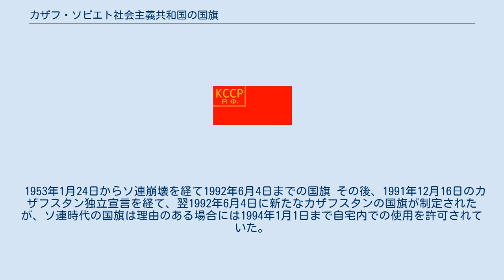カザフ・ソビエト社会主義共和国の国旗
カザフ・ソビエト社会主義共和国
カザフ・ソビエト社会主義共和国の国旗は、法令上は1924年に最初に制定され、その後幾度かのデザイン変更を経て、1953年制定のものがソビエト連邦の崩壊を経て1992年まで使用された。
 1924年9月20日、キルギス自治社会主義ソビエト共和国中央執行委員会大幹部会が採択した「旗について」の決議では、すべての「未確認の旗の案」を禁止し、金の縁取りを持つ赤い五芒星と金の鎌と槌を表示した赤旗（すなわちソ連国旗）のみが認められた。
 1924年9月20日から1937年までの、キルギス自治社会主義ソビエト共和国、カザフ自治社会主義ソビエト共和国、カザフ・ソビエト社会主義共和国の国旗 上の決議にある「未確認の旗の案」とは、自治共和国とロシア連邦共和国の国名が、アラビア文字のキルギス語とロシア語で書かれた赤旗であると推定される。
また、キルギス自治共和国中央執行委メンバーの記章の一部には、赤旗に «КССР Р.Ф.» と表示したものがあり、このデザインもキルギス自治共和国国旗として通用していたのではないかとも推定される（しかし、そのような旗の存在を示す文書はない）。
 1924年9月20日まで使用されていたと思われるキルギス自治共和国の国旗 翌1925年4月の第5回キルギス自治共和国ソビエト大会において、キルギス自治共和国はカザフ自治共和国と改称され、1936年12月5日の第8回ソビエト連邦臨時ソビエト大会での決議により、カザフ自治共和国はカザフ・ソビエト社会主義共和国へ昇格した。
その後、翌1937年に承認されたカザフ共和国憲法の第123条では、国旗については「旗竿付近上部に金色の鎌と槌を、その付近に «Qazaq SSR»（上段）・«Казахская ССР»（下段）と表示した縦横比1対2の赤旗」と定められた。
 1937年から1940年11月10日までの、カザフ・ソビエト社会主義共和国の国旗 一方、同年にモスクワで行われたパレードに出席したカザフ共和国代表団が掲げていた国旗は、«QSSR» と大書したものだった。
当初ラテン文字で書かれていたカザフ語の国名は、1940年11月10日の第1期カザフ共和国最高会議第5回会議で制定された、カザフ語アルファベットをキリル文字とする法令により、キリル文字へと切り替えられた。
 1940年11月10日から1953年1月24日までの国旗 1953年1月24日にカザフ共和国最高会議幹部会が承認した法令により、新たな国旗は「上部旗竿付近に金の縁取りを持つ赤い星と金の鎌と槌を表示した縦横比1対2の赤旗。その下端から9分の1の距離に、旗の高さの9分の2の幅の水平の青い帯を持つ」と定められた。
これは1956年4月27日の最高会議幹部会令「カザフ・ソビエト社会主義共和国の国旗に関する規則」によって承認され、さらに1966年9月21日の最高会議幹部会令によって国旗についての細則が定められた。
1978年の憲法にはこうある。
 カザフソビエト社会主義共和国の国旗は、水平に配された3色の帯からなる布である。
上部赤色の領域は旗の高さの3分の2を、中央アジュールの領域は9分の2を、下部赤色の領域は9分の1を占める。
上部赤色の領域、旗竿から旗の幅の4分の1の距離には金の鎌と槌を、その上部には金の縁取りを持つ赤い五芒星を表示する。
高さに対する幅の比は1:2とする。
 さらに、1981年8月28日の新たな法令により、「鎌と槌は辺長を旗の高さの4分の1とする正方形に収まる。柄を含めた槌の長さは正方形の対角線の4分の3とする。五芒星は旗の高さの8分の1を直径とする円に収まる。星の縦軸から旗竿までの距離は、旗の高さの4分の1とする。旗の上端から星の中心までの距離は、旗の高さの8分の1とする」との精密化が図られた。
 1953年1月24日からソ連崩壊を経て1992年6月4日までの国旗 その後、1991年12月16日のカザフスタン独立宣言を経て、翌1992年6月4日に新たなカザフスタンの国旗が制定されたが、ソ連時代の国旗は理由のある場合には1994年1月1日まで自宅内での使用を許可されていた。